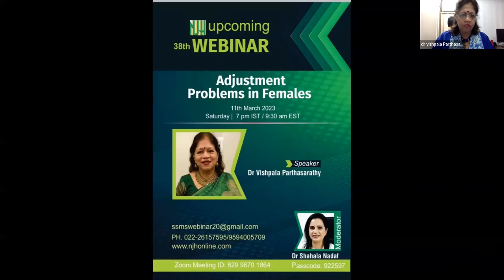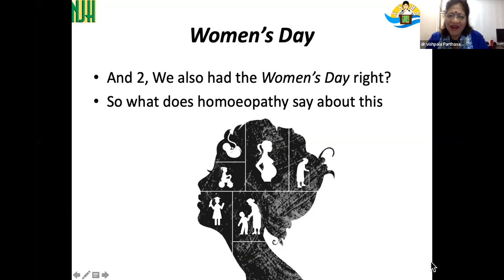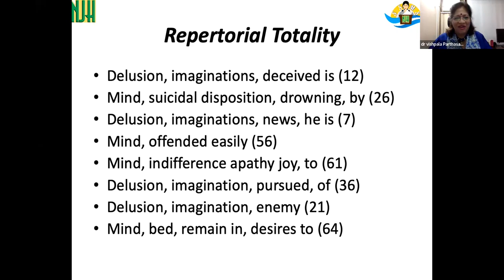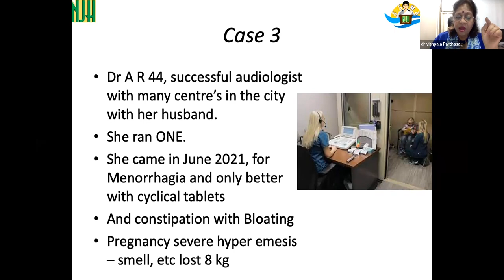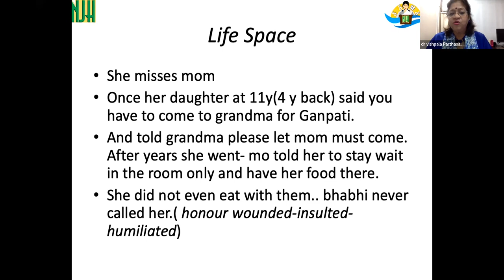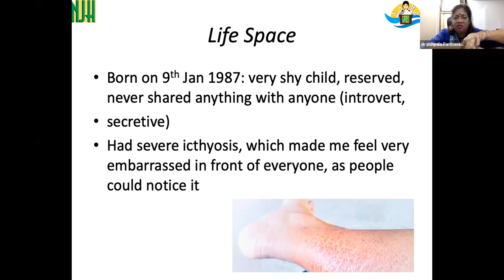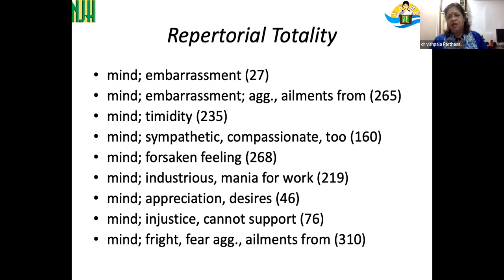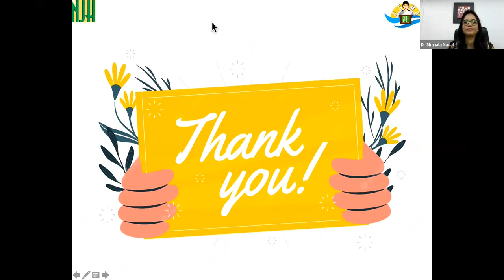Webinar 38 - Adjustment problems in females by Dr Vishpala Parthasarathy